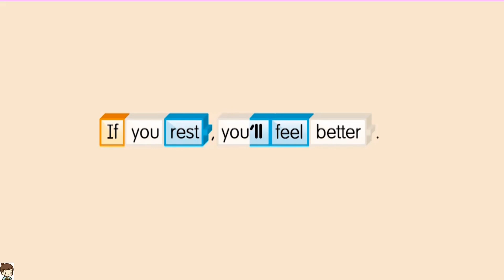Year 6 Academy Stars I Unit 8 I Lesson 3 I Activity 1 page 99